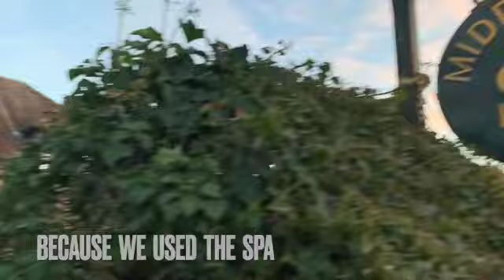Hotel Review Middlethorpe Hall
'Stately House Hotel'. Looking for a great hotel near York?  This is a lovely place for a treat.  We stayed in the off season but there was still plenty to see, it was quiet and not far at all from York Racecourse and York city centre.